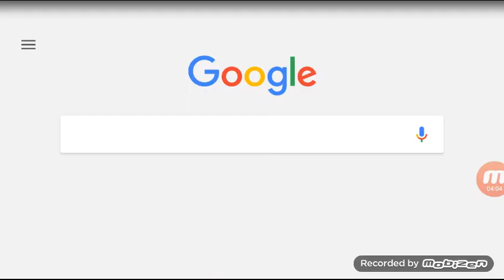Mega Dropper 4 #5